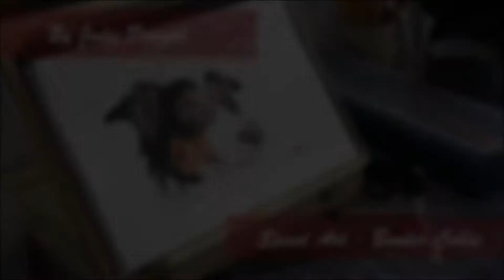Speed Art - Border Collie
A4 sized drawn with colouring pencils.